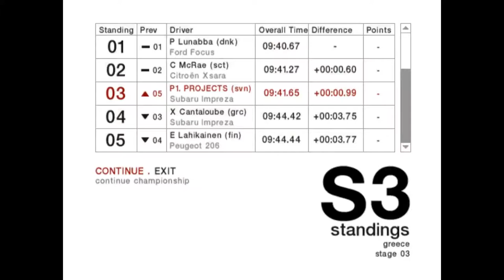Colin Mcrae Rally 2004 - Championship 4WD Advanced - Greece - Fourna